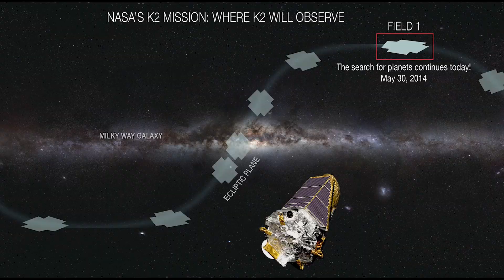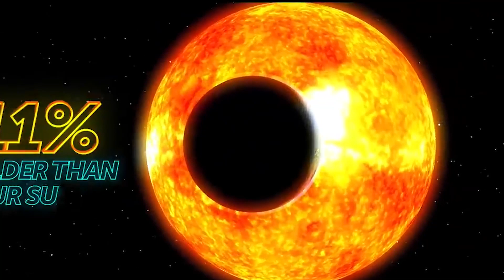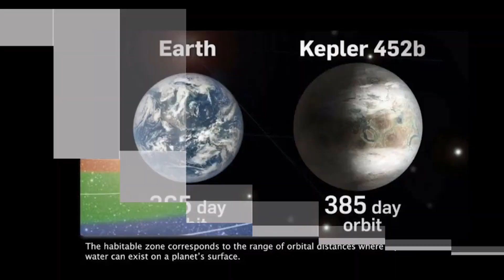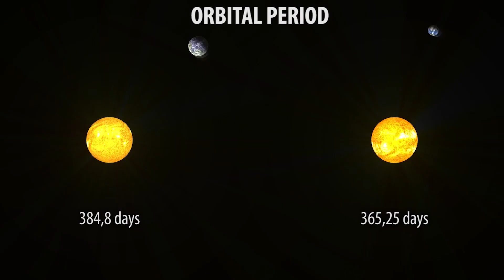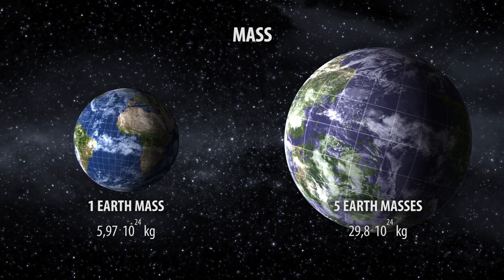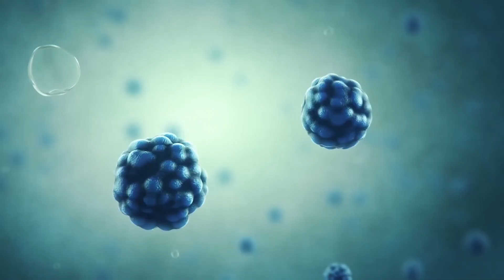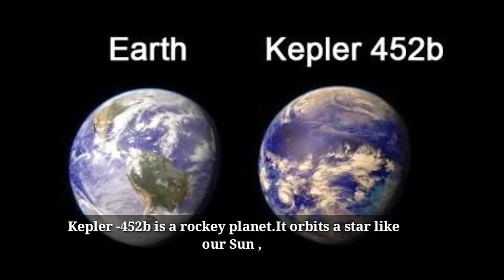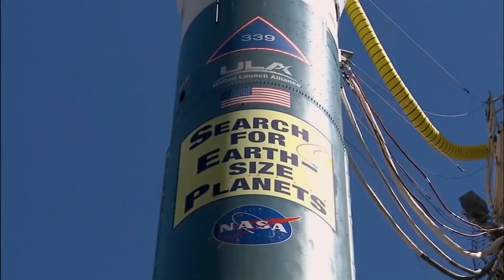Alien Life Thriving on Earth's Doppelganger Planet?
Get ready to discover the secrets of the universe! In this video, we explore the incredible find of an Earth-like planet known as "Earth' sister planet"
Imagine a planet so similar to Earth, hidden somewhere far off in the universe, where alien life may have existed long before life on
Earth. It's not just a theory, it's a real discovery made by scientists. Join us as we reveal what we already know about this mysterious planet and the possibility of advanced alien life. Don't miss out on this mind-blowing journey!

In today's video, we look at the discovery of Kepler425b.